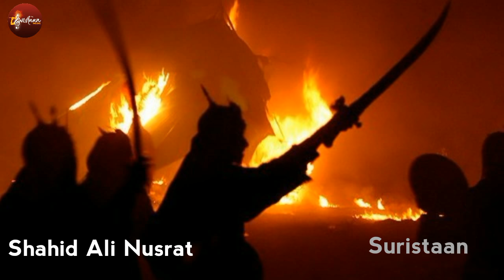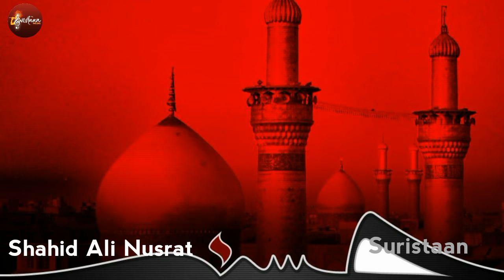Manzilen Shaam | Soz o Salam | Shahid Ali Nusrat | Noha 2019 | Suristaan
Recited By : Shahid Ali Nusrat
Shiraz Khan and Shahid Khan Party